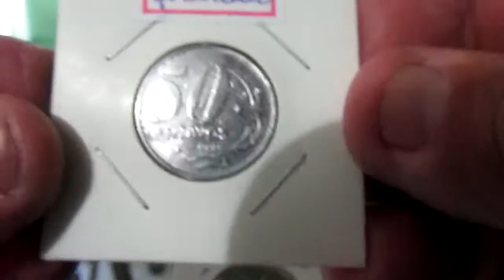50 centavos cunho quebrado.